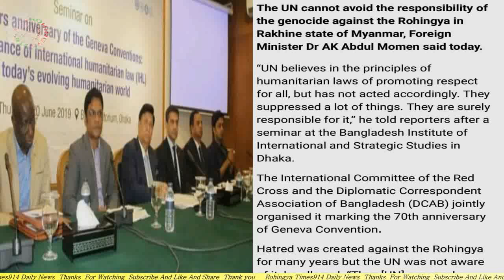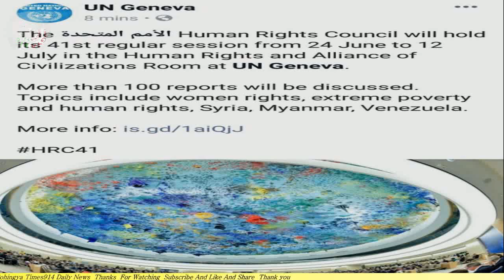TODAY 21 JUNE 2019#English News Translation in Rohingya Language By Mr Ismail